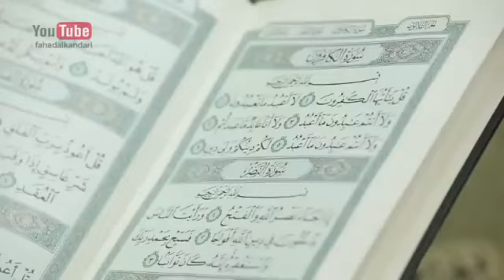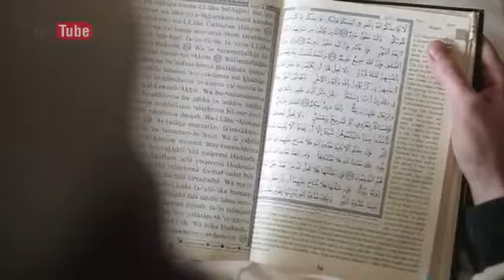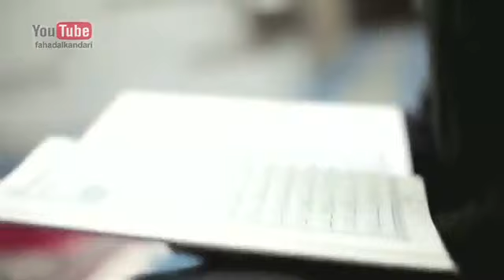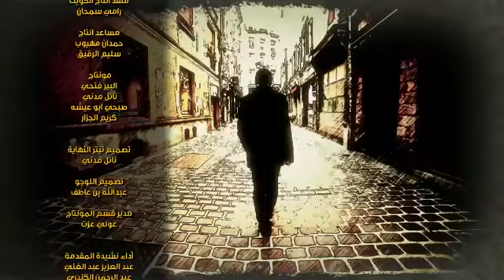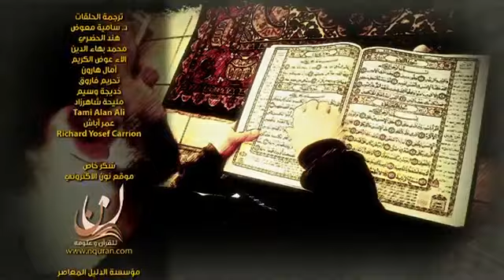قصة اسلام أبو بكر من لندن بالقرآن اهتديت convert to islam َ Abou Baker From London Guided Through t